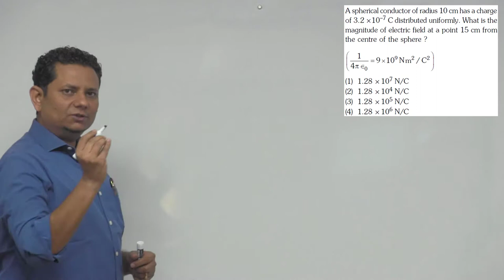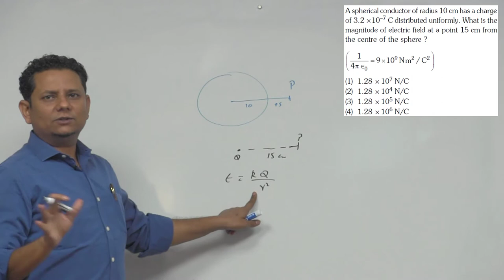A spherical conductor of radius 10 cm has a charge of 3.2 x 10-7 C distributed uniformly.What is the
A spherical conductor of radius 10 cm has a charge of 3.2 x 10-7 C distributed uniformly.What is the magnitude of electric field